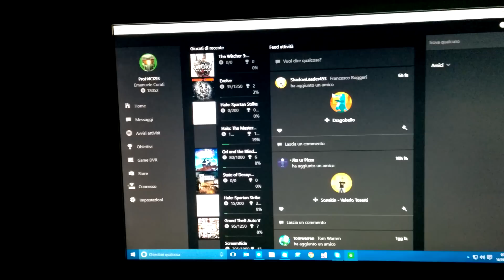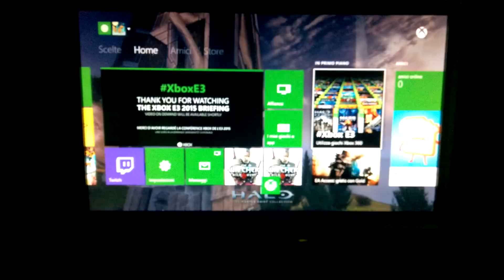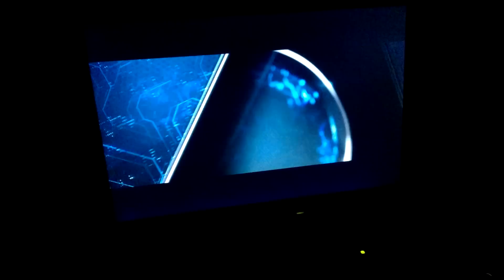Streaming di Xbox One su Windows 10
Abbiamo provato lo streaming di Xbox One su Windows 10.